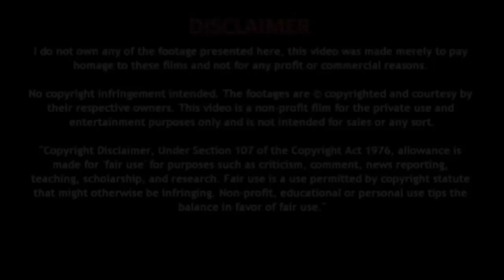अनचाही प्रेग्नेंसी को रोकने के नुकसान